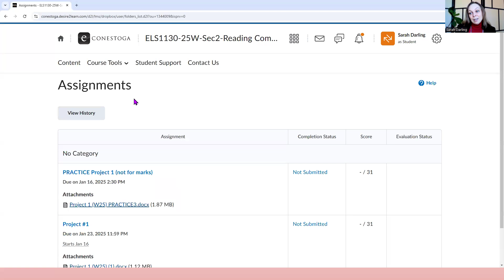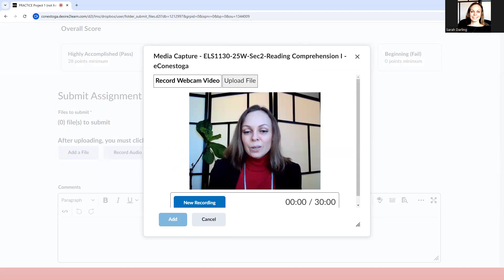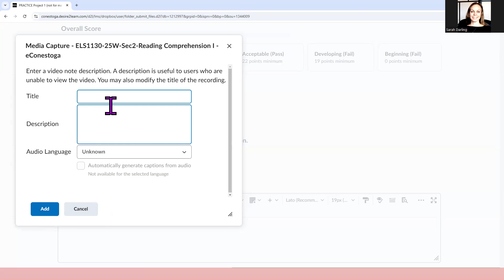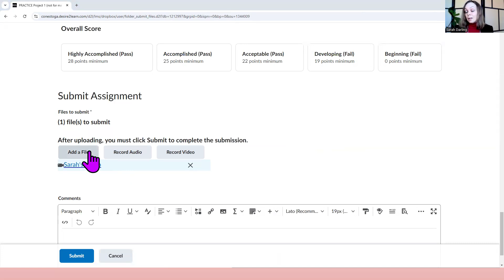Making a Video in Assignments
This video explains how to make a video in Assignments for Projects in Reading Comprehension.
Remember to click on "Submit" when you are finished.